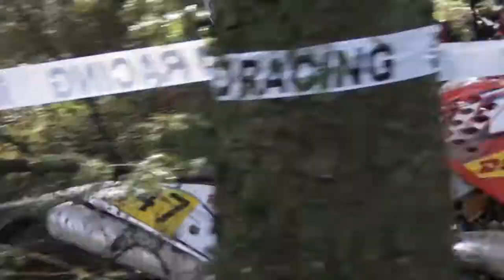Huntsham Brassmonkeys Enduro 2011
Plenty of action from the day :)